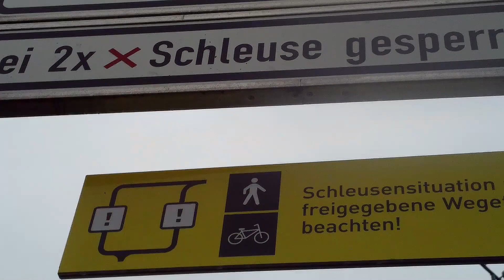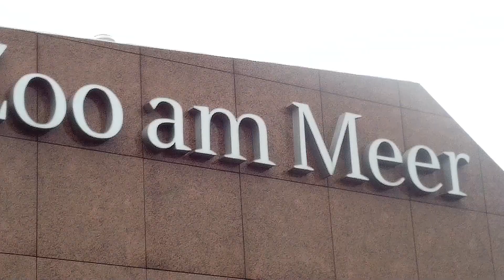A tour of Germany - Bremerhaven